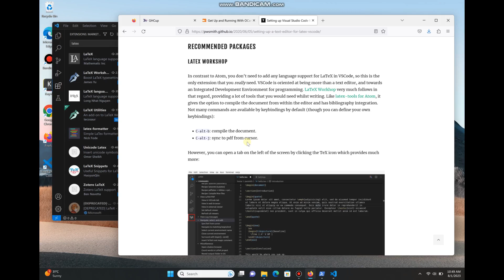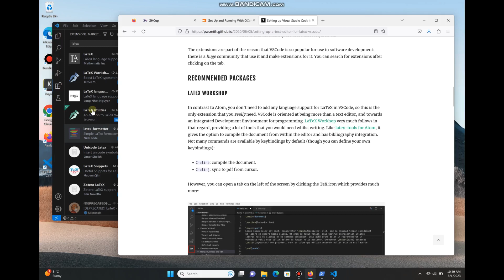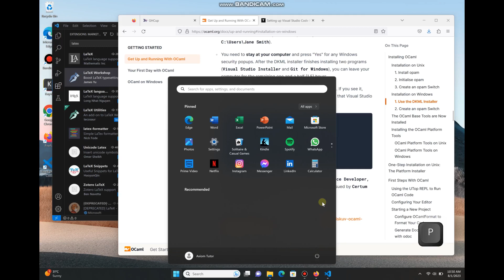Restart 07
Configing VSCode and checking git.